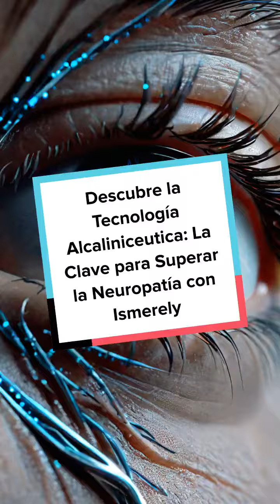Descubre la Tecnología Alcaliniceutica: La Clave para Superar la Neuropatía con Ismerely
Descubre cómo la tecnología Alcaliniceutica de Ismerely, que aprovecha el poder de los electrolitos para crear superalimentos altamente efectivos, ayudó a Marcos Ornelas a superar la neuropatía. Estos productos se absorben rápidamente y ofrecen resultados increíbles para mejorar tu salud. ¡Únete al equipo de Marcos Ornelas en Ismerely y transforma tu vida! Haz clic en el siguiente enlace para más información